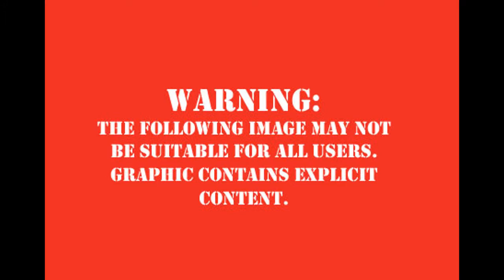Disecting a pig!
This video is about the insides of a pig! We did this in Agriculture class! enjoy